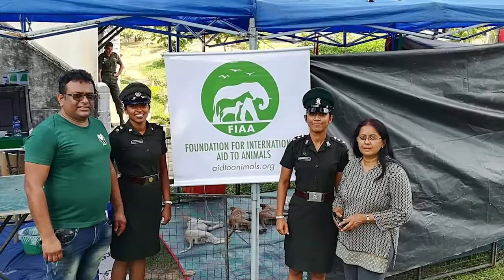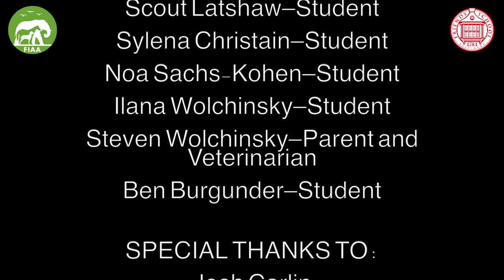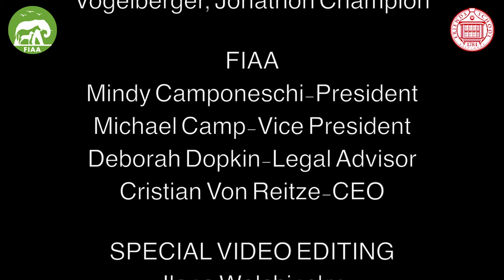FIAA at Friends School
FIAA collaborates with Friends School of Baltimore and Towson Film School to make a video about the importance of animals in our lives, with special assistance by Friends School alumna and filmmaker Ilana Wolchinsky.